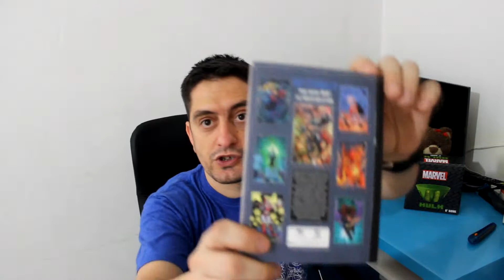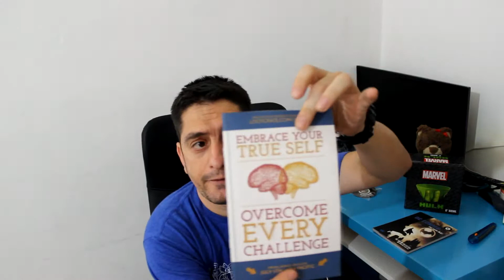Unboxing Loot Crate Giugno 2017 "Alter ego"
se anche tu vuoi ricevere a casa questa bellissima mistery box clicca il link sottostate